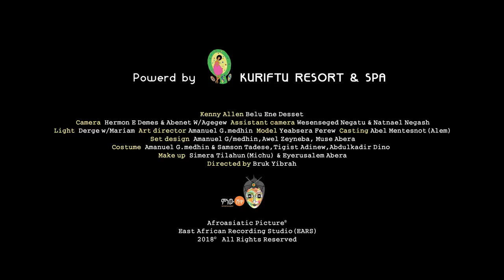Kenny Allen - Belu Ene Desset(በሉ እንደሰት) - Ethiopian Music 2018(Official Video)